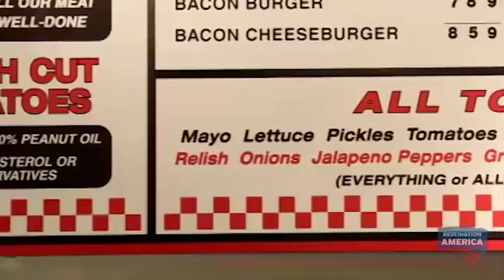This Is Why Five Guys' Burgers Are So Delicious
Burger lovers will always argue about which fast food restaurant has the best hamburgers, but there’s no denying that Five Guys will usually be in the conversation. The chain makes their dedication to good burgers quite clear, and even if you have to wait a little bit longer than at McDonald’s, the fresh burgers are worth it. What does the chain do to make their burgers stand out against the rest? From the unique texture of the buns to all the different ways you can customize your burger, let’s take a look at why Five Guys’ burgers are so delicious.

Focusing on what's important | 0:00
15 different toppings | 1:36
All about the stack | 2:52
No undercooked burgers | 3:39
The buns are basically cake | 4:21
Only applewood-smoked bacon | 5:21
No freezers | 6:22
The standard is actually a double | 7:07
No rushing perfection | 8:18
Employees are delightful | 9:03